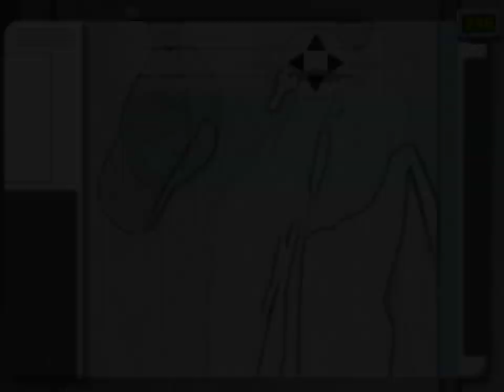Resonance - 30 Warehouse